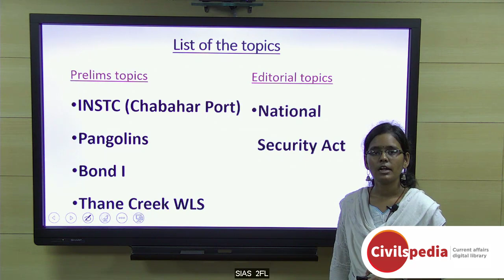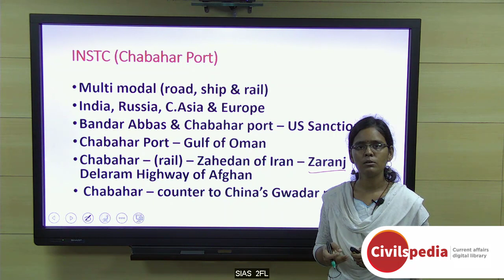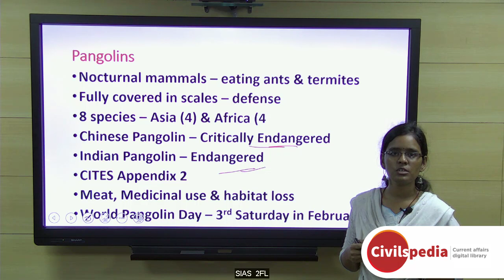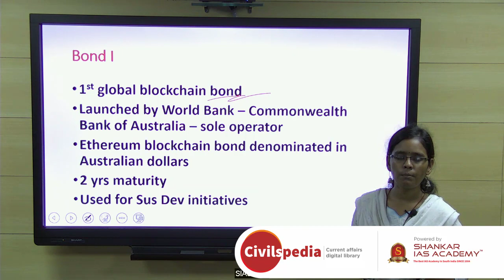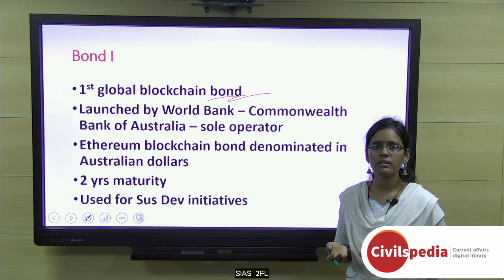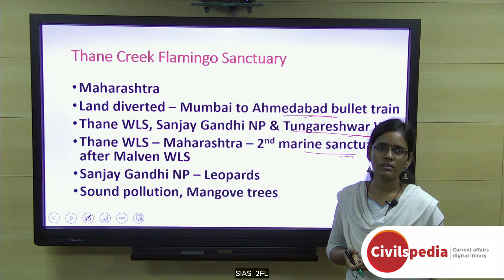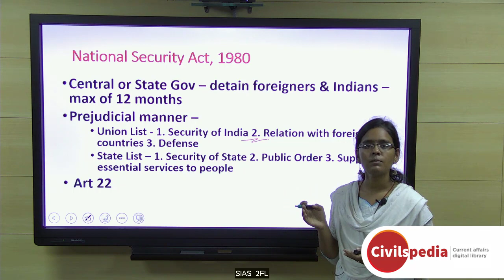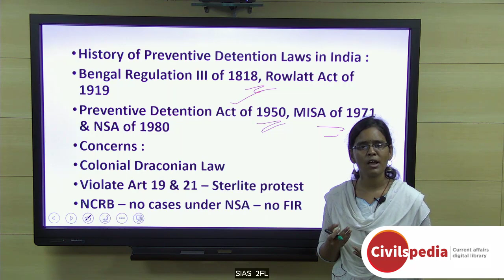Daily Current Affairs | February 2019 - UPSC Prelims 2019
Important topics like Pangolins INSTC NationalSecurityAct and Bondi are vividly discussed in UPSC Perspective in this video.